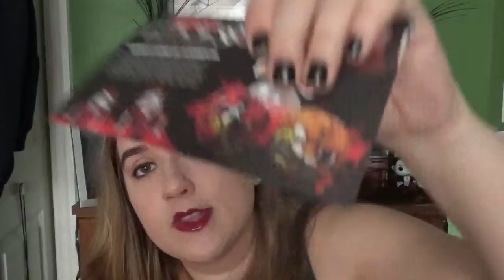HORROR BLOCK (January Box) | NightmareMaven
Update: I still have not gotten those plastic balls open.